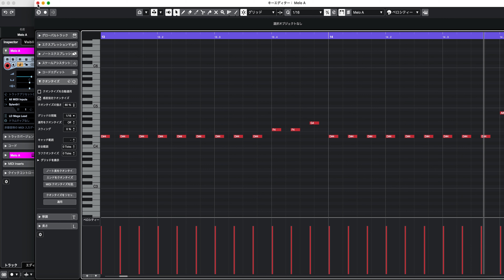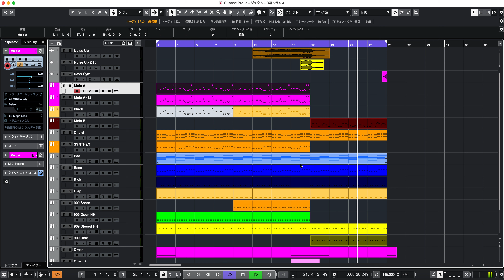【DTM】3連トランス【Trance】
ラップは3連でバックは3連じゃないというトラップ御用達のラップの手法ををトランスのメロ（SuperSaw）でやってみました。
こちらの曲はAudiostockでライセンス販売しております。

このチャンネルは：
プロデューサー、ビートメイカーのKiaibeatsがお届けする音楽チャンネルです。
毎日何かしら制作していますが気まぐれで未完成品もアップしちゃいます。

Kiaibeats（キアイビーツ） 1st アルバム「Arcadelico（アルカデリコ）」配信中です！